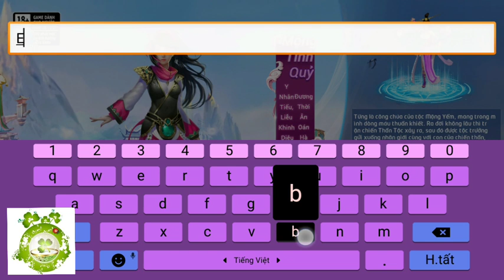Game Mobile Private Phi Tiên Việt Hóa | Free VIP8 - 99.999.999KNB + Vô Số Quà Tân Thủ Giá Trị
Bản Lậu Game Nhập Vai Phi Tiên Việt Hóa - Hỗ Trợ Free VIP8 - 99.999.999KNB Đầu Game + Vô Số Quà Tân Thủ Giá Trị.
(Copy Link Website dán vào trình duyệt web để vào nhé)
BẤM VÀO LINK TẠO TK - TẠO TK TRƯỚC KHI VÀO GAME
Hướng Dẫn Vào Game:   0:13
Hướng Dẫn Nhận Full:    1:04